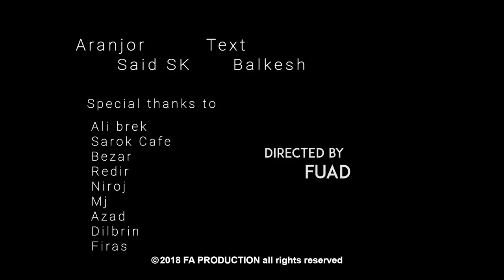Balkesh - Wijdan (Official Video)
Balkesh - Wijdar (Official Video)